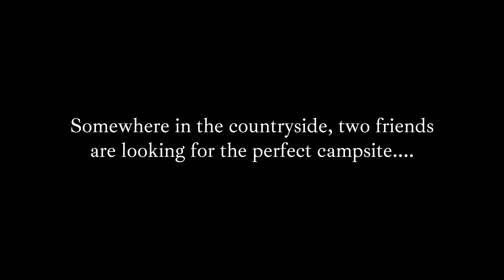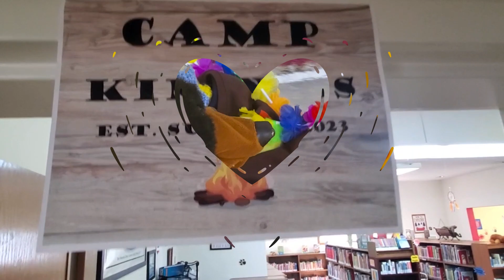The Search for the Perfect Campsite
Caesar and Larry search far and wide for the perfect campsite. Where do you think they'll end up?

Learn more about our summer reading program at UnionCountyLibraries.org/SummerQuest2023